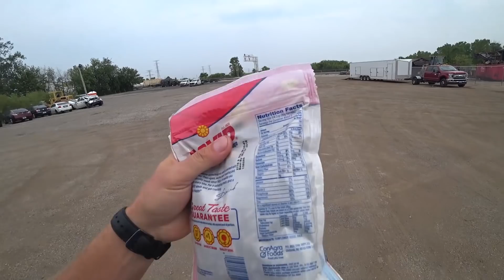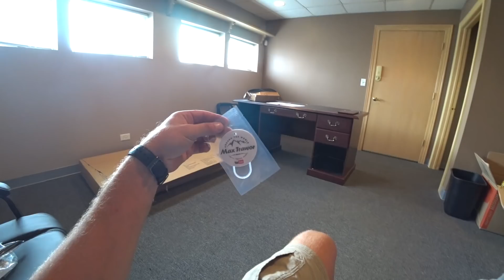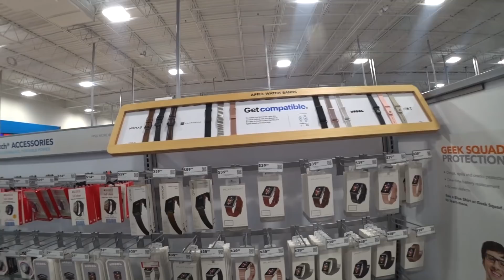Как купить б/у мотоцикл в США ? | Купил Suzuki V-Strom DL 1000 [2014 года]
Я долго думал какой мотоцикл выбрать, и в этой серии я решил купить Сузуки! Обзор мотоцикла | Б/У мотоциклы в США.

Привет! Меня зовут Макс, и это мой видеоблог.
На данный момент посетил 61 страну и это только начало!
Сейчас я в США, зарабатываю на новое путешествие.
Мои ближайшие планы — проехать на мотоцикле Канаду, Европу, Африку, Азию и Австралию.

На канале ты найдешь увлекательные видеоролики из путешествий по разным континентам и странам - Европе и Азии, Мексике и США, Центральной и Южной Америке. Карибские острова и гонку «Дакар».

Мои цели :
Закончить кругосветное путешествие!
Участвовать в ралли-марафоне «Дакар» !
Получить права на управление самолётом!